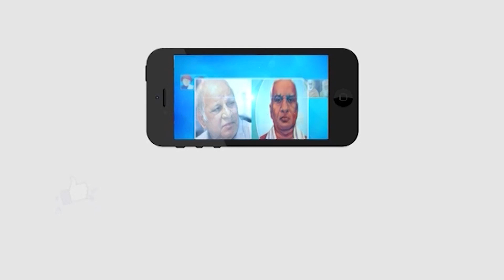5PM NEWS HEADLINES || LATEST NEWS || Masterkey tv